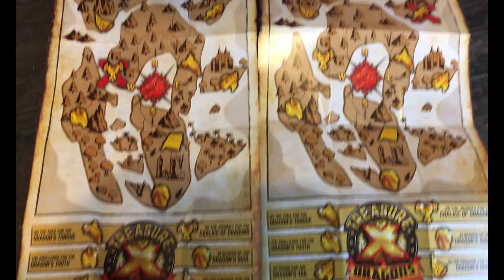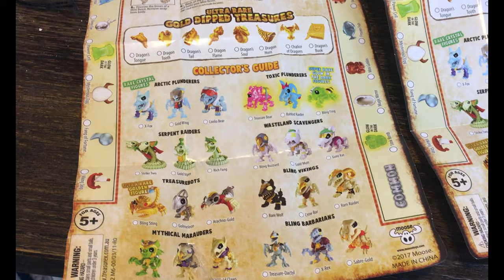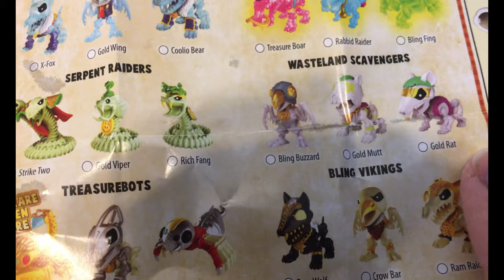Treasure X Mini Beasts Dragons Gold Unboxing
Join Cole and Marci on the hunt for treasure! Will they find real gold?